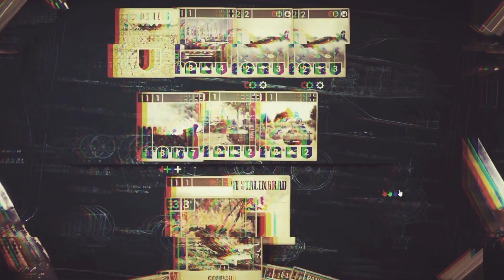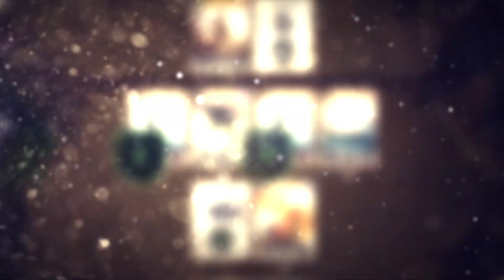March Officer Club Clash - Semi Finals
The March Officer Club Clash continues with the final 4! Join Christo and Jking for all the action.

0:00 - Clash Day 2
2:59 - Deck Check Match 1
12:10 - Semi Finals Game 1
55:14 - Deck Check Match 2
1:02:23 -  Semi Finals Game 2